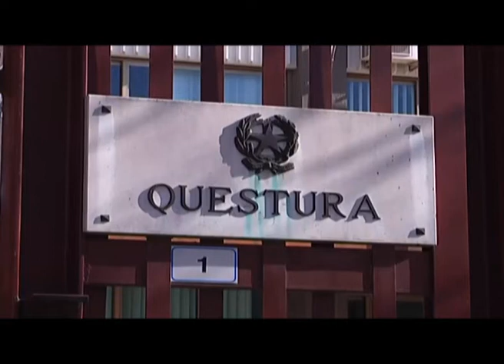ANCORA SU ARRESTI ESTORSIONE A FOGGIA